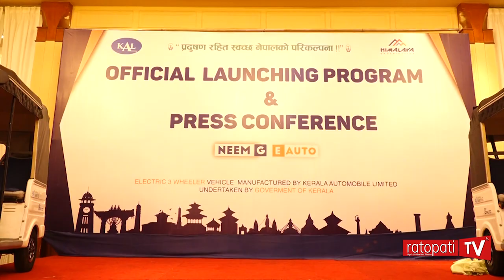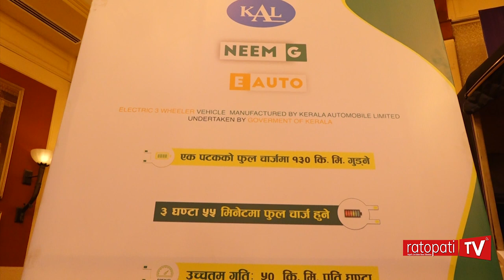‘निम–जी’ ईलेक्ट्रिक अटो नेपालः एकपटक फूलचार्ज गरे १३० कि.मि. गुड्ने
# Neem–G
# Electric Auto